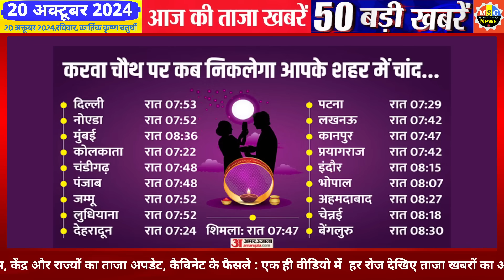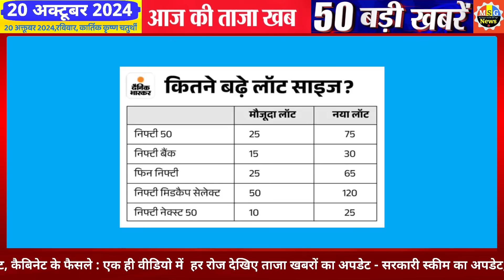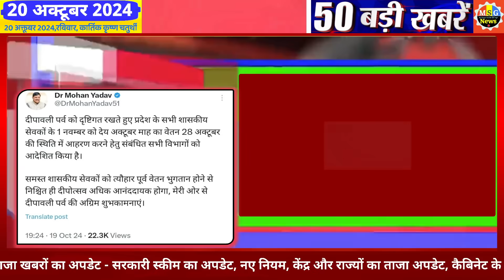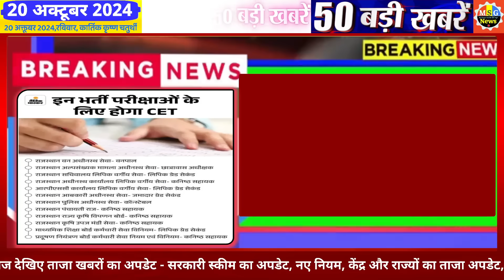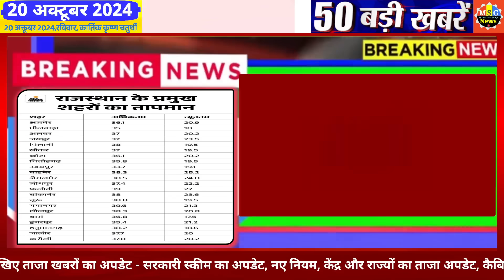Today Breaking News ! आज 20 अक्टूबर 2024 के मुख्य समाचार बड़ी खबरें,PM Modi, SBI, Hindi News, Budget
Today Breaking News 20 October 2024 DLS NEWS Today Aaj ki taja khabre

In this video dls news aaj ki taja khabar, we are sharing breaking news with you all! आज 20 अक्टूबर 2024 के मुख्य समाचार बड़ी खबरें, PM Modi 20.0, SBI, MP, Hindi News. !! Bageshwar Dham Dhirendra shastri aaj chandgrahan kab lagega new fathers day whatsapp status,  Live Update. LIVE solar eclipse today in india Time
Special pooja time WITH Happy Dussehra 2024 Wishes Images, Quotes LIVE
navratri latest whatsapp status LIVE TODAY Jammu kashmir and Haryana Election Result Live updates today

20 October 2024 today breaking news dls news Hindi BREAKING news
chaitra month New Hindu Year 2024 and  International Special

Latest whatsapp status 2024 Happy Karwa Chauth 2024 Hindi Wishes, Images, Quotes LIVE pooja muhurath time latest images and whatsapp status, IPL  Dream 11

20 October hindi news LIVE Watch : Ayodhya Ram Mandir  LIVE image Today Budget Highlights Loksabha Election Result LIVE Watch.. PDF File Download, today latest Updates

20 tarikh ke samachar
20 October ki khabren
20 October ki news live
20 October ke mukhya samachar

100 बड़ी खबरें जो आपको जानना जरूरी है आज 20 अक्टूबर 2024 को
किसानों के लिए बड़ी खुशखबरी PM किसान की 2020वीं किस्त कब आएगी?
भारत के 2020 MBA संस्थान दुनिया के टॉप 2000 में शामिल क्यों हुए?

20 October ki taja khabre 2024 today breaking news dls news BREAKING news
20 अक्टूबर 2024 से 200 नए नियम, Today 20 October 2024 PM Modi swearing in ceremony live updates

Hindi News Live: सुबह की 2000 बड़ी खबरें | Nonstop 20 | Agnipath | Delhi UP MP news | 20 October 2024

नए नियम, जानिए बैंकिंग रूल्स, Income, Bank, Job, Insurance

Today Breaking News 20 October 2024

Hindi News Live: सुबह की TOP 10 News बड़ी खबरें | Nonstop 100 | Agnipath | Delhi UP MP news | 20 October 2024

20 अक्टूबर से 10 बड़े बदलाव

20 अक्टूबर 2024 से बदल जाएंगे ये 10 बड़े नए नियम - Bank, PF, GST, Invest, Toll, New Rules from 20 October 2024

Aaj Ka Panchang 20 October 2024, Aaj ka chogdiya, aaj ka rashifal, aaj ka calendar, today current affairs, today history, today shubh muhurat  - AajTak Live news updates. Navratri 2024 AND its Upay

Live Breaking News 20 October 2024 PM Modi, SBI, Live, Weather, Bharat Bandh, Lockdown News Update, dls bhai ke samachar

आज 20 अक्टूबर 2024 आज की बडी़ खबरें | देश के मुख्य समाचार 20 अक्टूबर 2024 taza khabre PM

20 अक्टूबर 2024 से बैंक खाते में मिलेंगे ये 10 बड़े फायदे, PM Kisan List

Aaj Ki Taja Khabar Live Update Hindi Samachar Breaking News 20 October new rules by Modi Govt.

Hindi News Channel Covers The Latest News, Breaking News, Politics, Entertainment News, Business News and Sports News.

10 मिनट 10 खबरें
आज की ताजा खबर  AajTak Shatak 200 : Aaj Ki Taza Khabar, 20 अक्टूबर, 2024